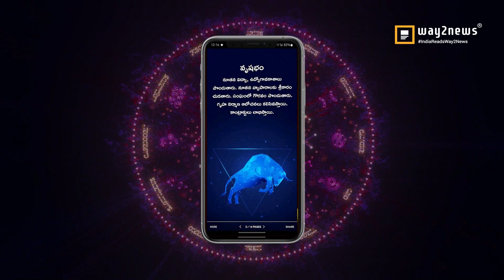13/07/2023| ఈరోజు రాశి ఫలాలు | Mesham to Meenam Dhina Phalalu | Daily Horoscope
Rasi Phalalu, Today Rasi Phalalu in Telugu | ఈ రోజు రాశి, ‎ఈ రాశి వారికి, 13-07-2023‎ఈ రాశి వారు శుభవార్త... · ‎ఈ రాశివారికి కొత్త, Daily
Panchangam | Daily Horoscope | Rasi Phalalu |
mulugu.com, Weekly Rasi Phalalu 2023, శ్రీ ములుగు రామలింగేశ్వర వర ప్రసాదు సిద్దాంతి , Sri Mulugu Ramalingeswara Vara Prasadu Siddanthi, Mesha Rasi (Aries Horoscope) మేష
రాశి, Vrushaba Rasi (Taurus Horoscope) వృషభ రాశి, Mithuna Rasi (Gemini Horoscope) మిధున రాశి,  Karkataka Rasi (Cancer Horoscope) కర్కాటక రాశి, Simha Rasi (Leo Horoscope) సింహ రాశి, Kanya Rasi (Virgo Horoscope) కన్య రాశి, Tula Rasi (Libra Horoscope) తులా రాశి, Vruschika Rasi (Scorpio Horoscope) వృశ్చిక రాశి, Dhanussu Rasi
(Sagittarius Horoscope) ధనస్సు రాశి, Makara Rasi (Capricorn Horoscope) మకర రాశి, Kumba Rasi (Aquarius Horoscope) కుంభ రాశి, Meena Rasi (Pisces Horoscope) మీన రాశి

1.Mesha Rasi  :  01:09

 Aratinara Vattulu tho deeparadhana cheyadam sreyaskaram.

2.Vrushabha Rasi  : 01:33

Jilledu Vattulu tho deeparadhana cheyadam sreyaskaram.

3.Mithuna Rasi :  01:59

Lakshmi Tamara Vattulu tho deeparadhana cheyadam vala manchi phalitallu sadistaru

4.Karkataka Rasi : 02:24

Navagraha vattula tho deeparadhana cheyadam Manchidi.

5.Simha Rasi :  02:50

6.Kanya Rasi :  03:16

Naga Bandham ne upayoginchadam vala manchi jarugutundi .

7.Tula Rasi  :  03:41

8.Vrushika Rasi  : 04:05

9.Dhannassu Rasi : 04:28

10.Makara Rasi : 04:51

Sri Lakshmi Chandanam Upyoginchadam Vala subha phalitallu.

11. Kumbha Rasi : 05:16

12. Meena Rasi : 05:37